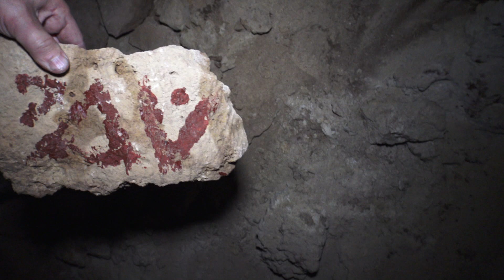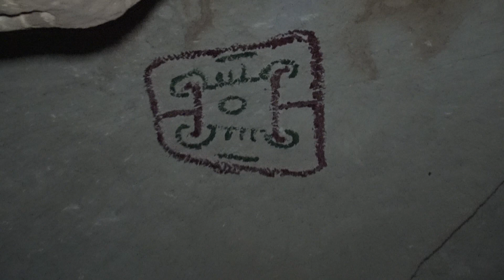Apache Death Cave: Second Visit 2018